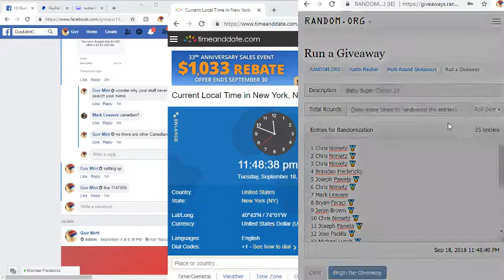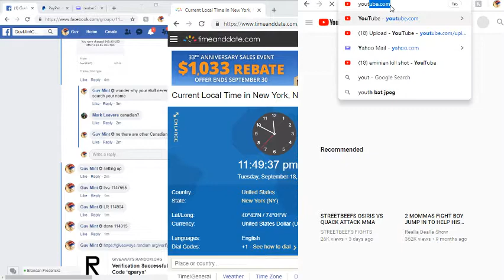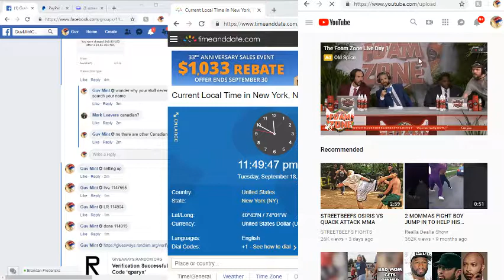2018 09 18 Baby SC 23